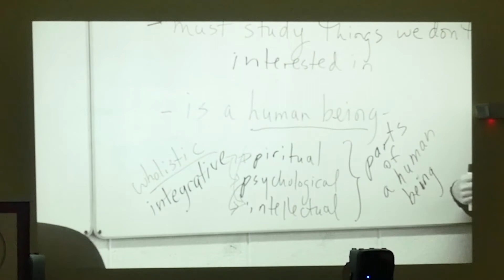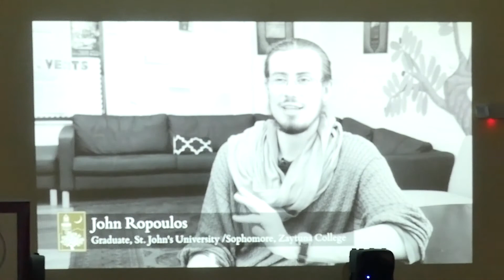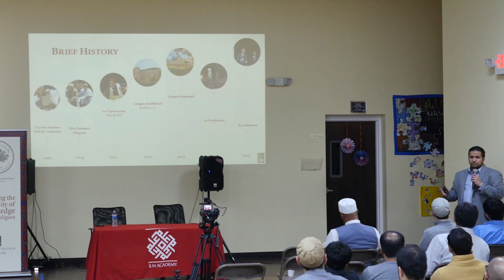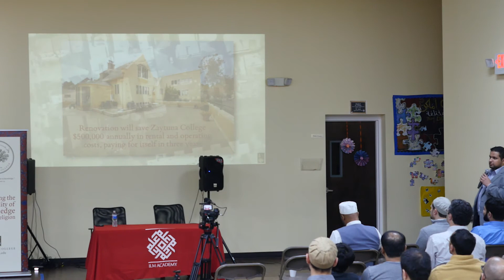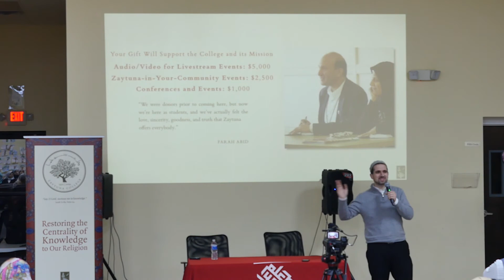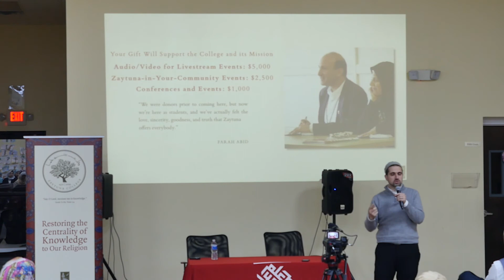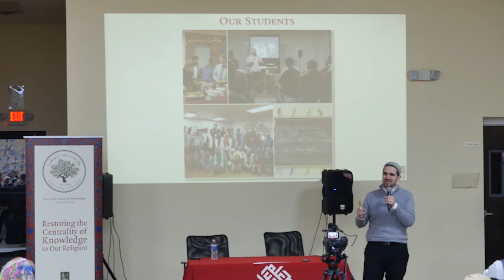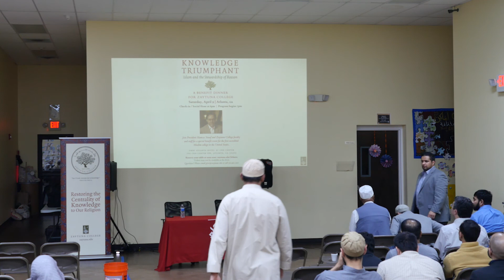Parenting During Islamophobia by Zaytuna College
Zaytuna College visits ILM Academy on March 11, 2016.